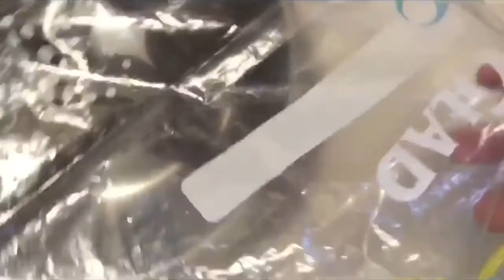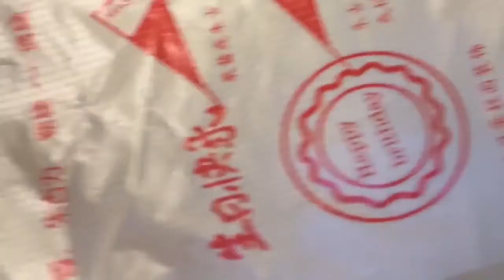Easy Oreo Cupcake|| No Oven Home recipe Hack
Hello guysss.
Subscribes..
Sana nagustuhan ninyo ang aking simple pag
Bbaked.
Hindi po ako gumamit ng oven..
At wla din po nilagay na asukal
Kasi ung oreo biscuit matamis na sya
At ung chocolate filling ay matamis din
Kaya hindi nko nag lagay ng asukal
At masarap namn tama lang yung lasa hindi gaano
Matamis..
Salamat po.

Ingridients
Oreo biscuit
Flour
Egg
Baking powder
Vanilla
Fresh milk
Chocolate for filling(any chocolate)